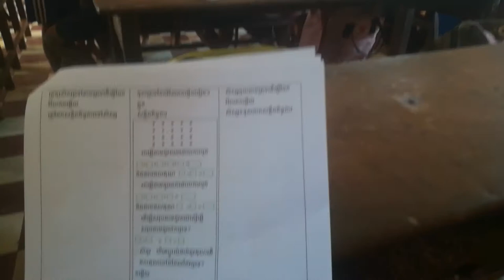គរុសិស្ស ខេង រក្សាបង្រៀនគណិតវិទ្យា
25 February 2020 ចុះកម្មសិក្សានៅសាលាមុខនាគគរុសិស្ស ខេង រក្សា
The video is a tutorial for students at Muk Neak Primary School.